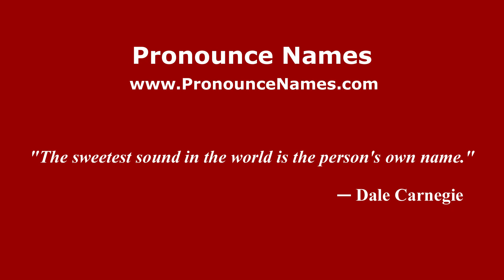How to pronounce Cusio (Mexico/Mexican Spanish) - PronounceNames.com